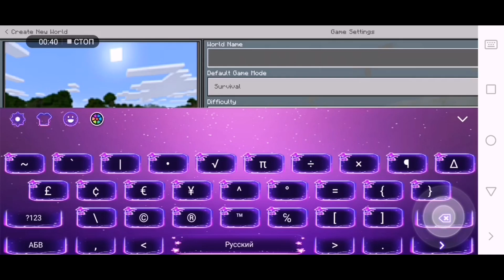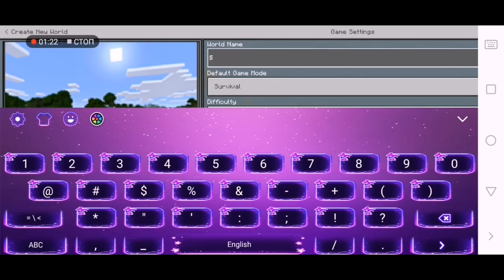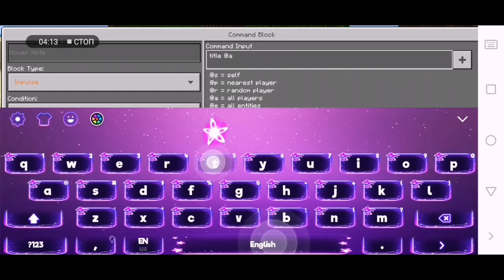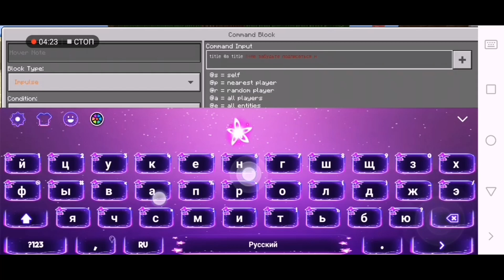📝Как печатать цветным текстом в Minecraft Bedrock Edition📝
😺Привет! Добро пожаловать в новое видео! Сегодня я покажу вам, как печатать цветным текстом в Minmecraft Bedrock.